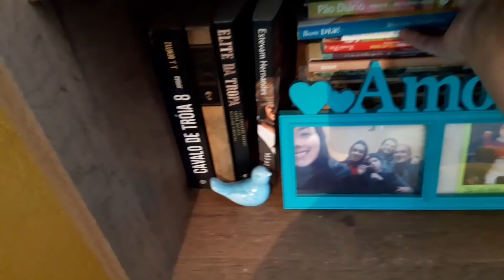SURPRESA PARA O MARIDO, Tudo que o Ciclone Causou, Limpeza de Rotina Noturna